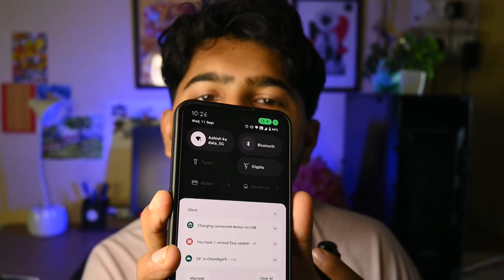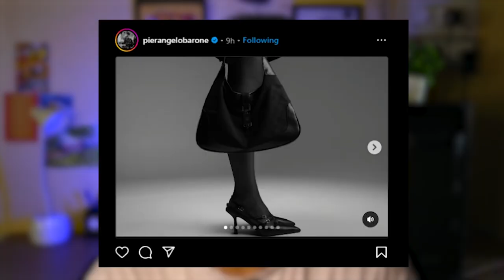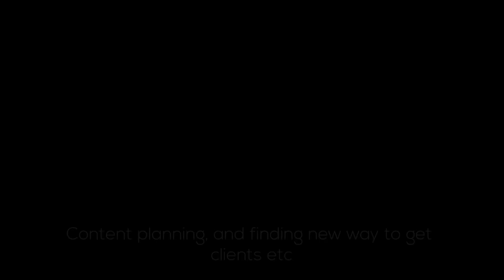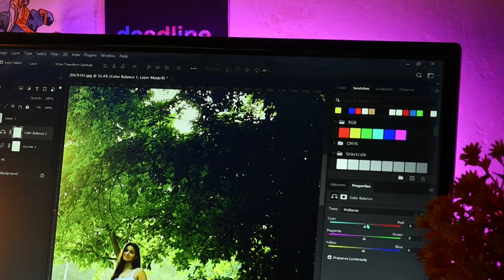What next? Building my video portfolio?🤔🤨 || Vlog 2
Hiiii cool viewer,
This video is about me planning and making a video portfolio to get better clients in my niche " Video commercial, advertising, and filmmaking.
I document it in a vlog style.
SO if you guys like the video and watch it till the end drop your thoughts, suggestions anything :)

asobas - sundaze:    • [lofi free copyright music] asobas - ...